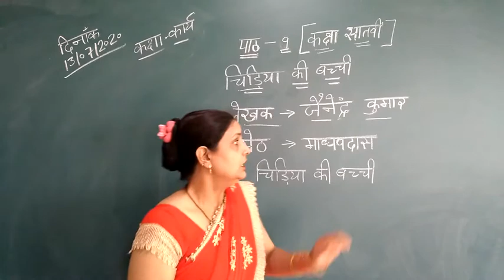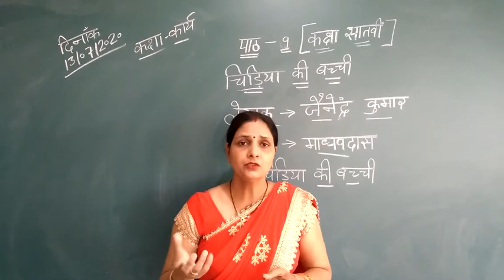Class 7th (hindi)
Lesson 9 (Chidiya Ki Bachchi)